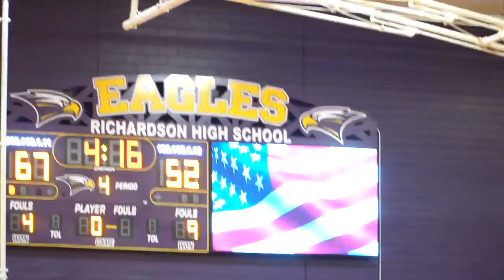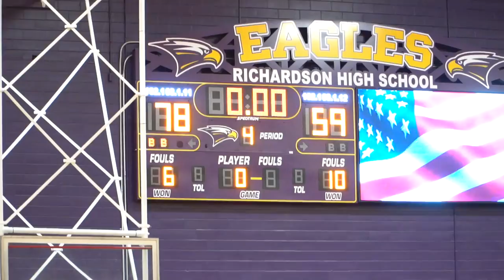RICHARDSON VS FRISCO MEMORIAL 🔥💯👀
Richardson takes on Frisco Memorial. Drew Steffe had 32 for Memorial. Cason Wallace 20 points, Rylan Griffen 28, and Timmie Jordan 16 to lead Richardson to the win in this fun game!

LATES VIDEO -
YouTube.com/TexasHoopsTelevision